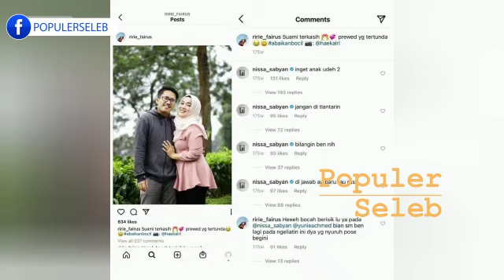ISU PERSELINGKUHAN MENCUAT KE PUBLIK, AYUS SABYAN GAMBUS BUKA SUARA